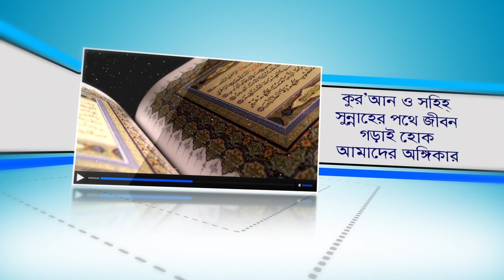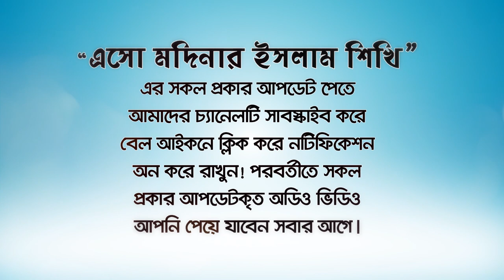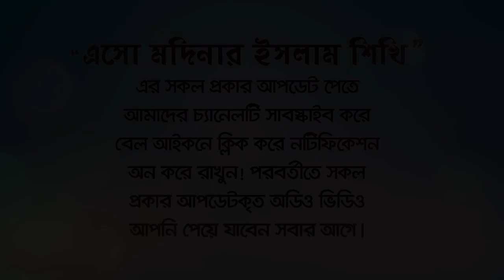স্ত্রী পূণ্যবান হলে ১০টি বৈশিষ্ট্য থাকতে হবে! (Sati wife) BANGLA LECTURE by Rafiq Bin Lokman Madani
10 characteristics of a virtuous wife
 স্ত্রী পূণ্যবান হলে ১০টি বৈশিষ্ট্য থাকতে হবে !

 সতি স্ত্রীর ১০টি বৈশিষ্ট্য!
পূণ্যবান সতি স্ত্রী চেনার উপায়।
এই ১০টি বৈশিষ্ট্য স্ত্রীকে সতি পূণ্যবান বানায় বিবাহিত দাম্পত্যজীবন সুখী
 ও স্থায়ী করে।